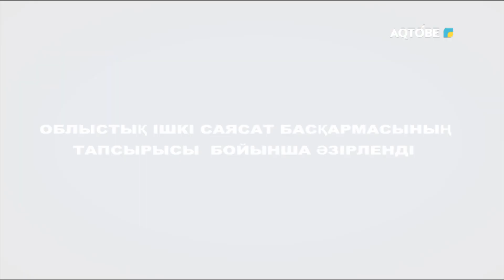"Елге қызмет" хабары 23.01.2024 жыл